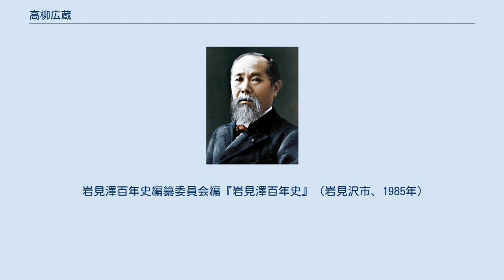高柳広蔵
高柳 広蔵（たかやなぎ ひろぞう、1867年1月18日（慶応2年12月13日） - 1947年（昭和22年）2月14日）は、日本の政治家。
北海道岩見沢村長、岩見沢町長、岩見沢市長を歴任した。
 1867年（慶応2年）1月、上野国（後の群馬県佐波郡豊受村、現伊勢崎市）に生まれる。
東京法学院（現・中央大学）を卒業。
 1895年（明治28年）7月、岩見澤村毛陽に入植し200町歩の開墾に従事。
1901年（明治34年）7月10日、2代目岩見澤村長に就任。
以来、39年間にわたり岩見沢村長、町長、市長を務めた。
 1901年（明治34年）6月11日今井勇吉が辞職した為、1901年7月10日に村会の村長選挙により高柳を選出。
1901年7月10日（～1906年1月31日）岩見澤村長（2代目）に就任。
1907年2月1日（～1909年7月10日）町制施行に伴い初代岩見澤町長に就任。
1909年には前岩見澤沢町助役だった小田切亮二に町長選で敗れる。
その後、1913年10月20日岩見澤町議に対して町長による再選の斡旋があったとの批判により小田切が辞任。
1913年12月11日（～1943年3月31日）岩見澤町長（3代目）に再就任。
1943年5月12日（～1945年4月25日）市制施行に伴い初代岩見沢市長に就任。
1945年に引退し、1947年、80歳で没した。
 1952年（昭和27年）には「高柳広蔵翁顕彰会」が同市の有志らによって設立され、功績を称え市庁舎前庭に銅像が立っている（1953年8月7日建立） 岩見沢草創期から入植・開墾していたことや学識が深かったこともあり、岩見沢村民の推薦を受けて村長に就任。
長期に渡り首長に留まっていたが、その運営手法は、大地主や豪農優先・優遇の観点で村政・町政・市政にあたる事も多く、庶民からは「広蔵ではなく『狭』蔵である」と批判されることも多かった。
 子息の高柳正雄も、岩見沢市内で小中学校校長を歴任したことにより岩見沢市自治功労者表彰を受けている。
 孫には北海タイムス代表取締役社長を務めた高柳幸雄などがいる。
 岩見澤百年史編纂委員会編『岩見澤百年史』（岩見沢市、1985年）